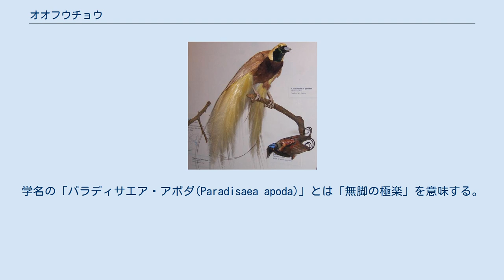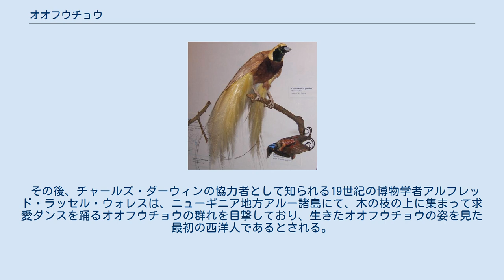オオフウチョウ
オオフウチョウ (学名：Paradisaea apoda、英：Greater Bird-of-paradise)は、スズメ目フウチョウ科に分類される鳥類の一種。
 その羽の美しさから、別名「ゴクラクチョウ(極楽鳥)」とも呼ばれており、フウチョウ科を代表する種の一つである。
学名の「パラディサエア・アポダ(Paradisaea apoda)」とは「無脚の極楽」を意味する。
 成鳥の体長は40～50㎝ほど(オスの飾り羽は含めない)。
メスは全身褐色の地味な外見をしているが、オスは頭部に鮮やかな模様が入っているほか、脇腹には黄金色の長く大きな飾り羽が生えているのが特徴。
 パプアニューギニア、ニューギニア、インドネシア（アルー諸島）。
 オスはその飾り羽を利用し、メスに対して求愛行動を取ることで知られる。
繁殖期になるとオスたちは木の枝の上に集まってグループを作り、そこで長く美しい飾り羽を広げ、声を上げて飛び跳ねながらメスを誘う。
 16世紀、探検家であるマゼラン一行がオオフウチョウの標本をヨーロッパに持ち帰ったことでその存在が知られるようになった。
このとき持ち帰られたオオフウチョウの標本は、輸送時に邪魔になるため脚を切り落とされた状態で梱包されていたが、これを見た人々が「脚がないのは、一生飛び続けるためではないか」と考えたため「楽園に住む鳥(Bird of paradise)」という伝説が生まれることとなった。
「極楽鳥」という別名や「無脚の極楽」を意味する学名「パラディサエア・アポダ(Paradisaea apoda)」はこれに由来する。
また、飾り羽は装身具として珍重されたため、後に多くのフウチョウ類が狩られる要因となった。
 その後、チャールズ・ダーウィンの協力者として知られる19世紀の博物学者アルフレッド・ラッセル・ウォレスは、ニューギニア地方アルー諸島にて、木の枝の上に集まって求愛ダンスを踊るオオフウチョウの群れを目撃しており、生きたオオフウチョウの姿を見た最初の西洋人であるとされる。